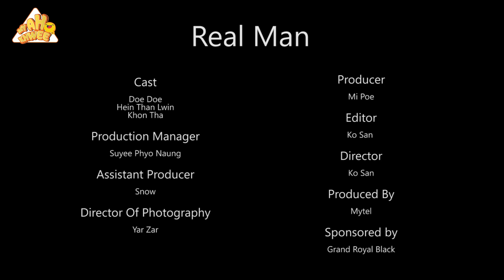Real Men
Headline News
Real Men ၃ယောက် Grand Royal Black ပုလင်းဖောက်နေရင်း ပုလင်းအဖုံးထဲမှ ထူးဆန်းသောအရာ တွေ့ရှိ